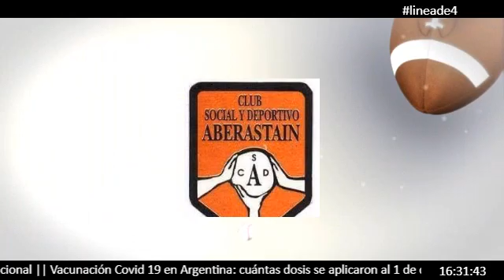Hugo Amat Club Aberastain